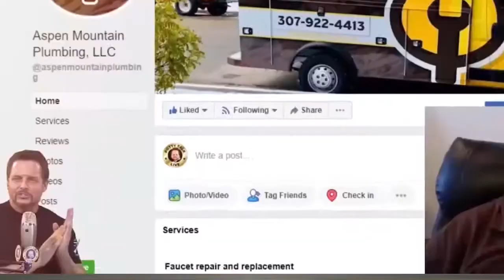Getting More Leads for Your Plumbing Business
When done right, Google can be a huge source of revenue..

Here's how you can use it to get more leads coming in for your plumbing business.